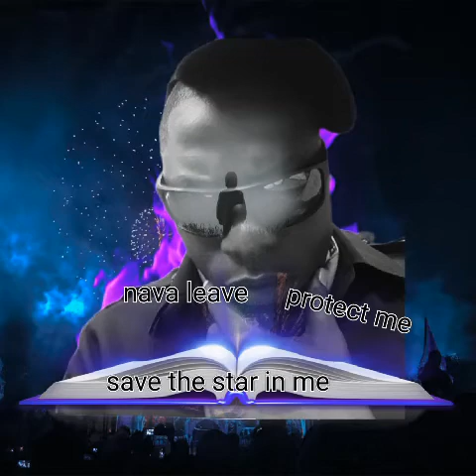january 25 2021spinal with protection